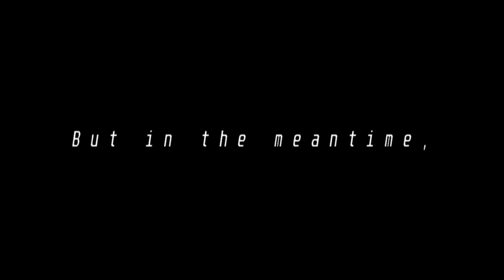Radiation But Kya and Screech sing it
hi ragdoll